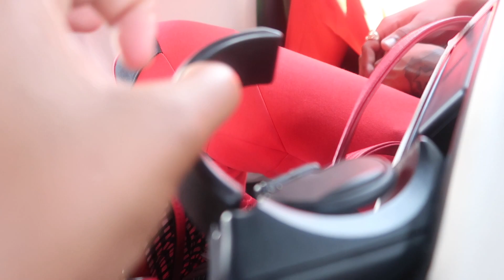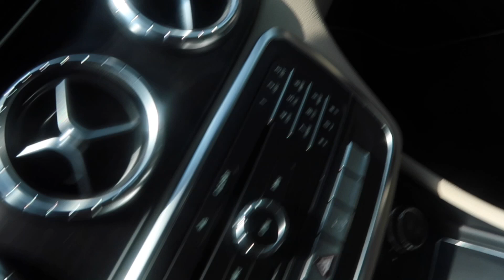WENT CAR SHOPPING FOR MY DREAM CAR!! * THIS IS THE ONE*